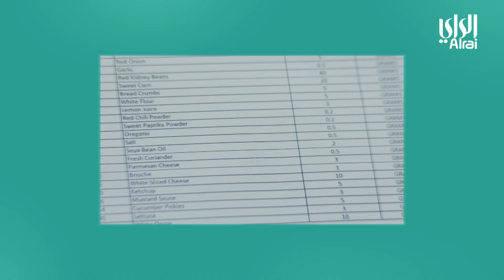البوكس | الحلقة السادسة | 28-03-2023